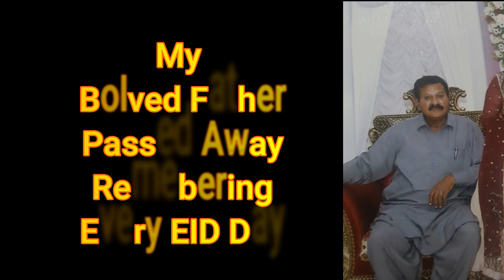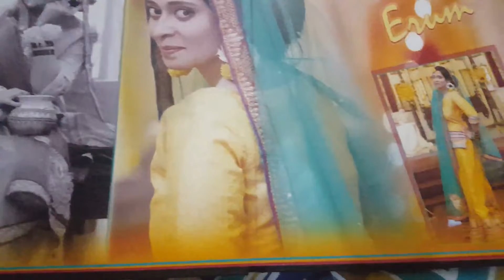EID-ul-Fitr 2nd Day - Visiting Parent's House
In Today Video I Upload A Video Of EID-ul-Fitr 2nd Day - Visiting Parent's House